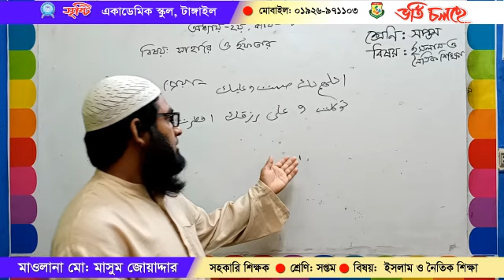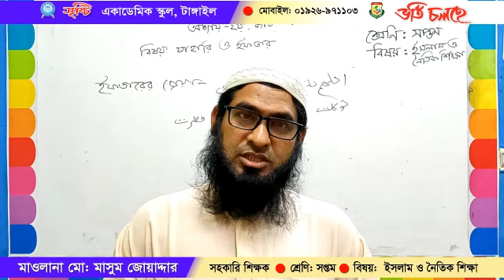মাও মো মাসুম জোয়াদ্দার।। সপ্তম শ্রেণি।। ইসলাম ও নৈতিক শিক্ষা।। দ্বিতীয় অধ্যায় পাঠ ৯